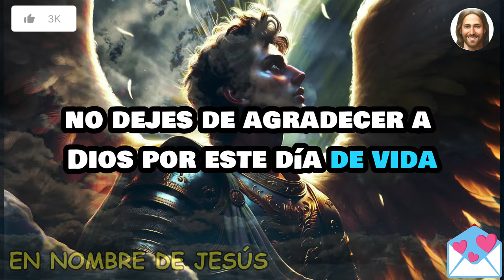¡💖 ALGUIEN QUE AMAS Y QUE ESTÁ EN EL CIELO 🌟 TE PIDE QUE ABRAS ESTO HOY MISMO 🙏!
UNITED STATES

¡Despierta a las bendiciones que el universo tiene reservadas para ti - Un mensaje de los ángeles para iluminar tu día! ¡Prepárate para manifestar tus sueños ahora mismo y abrazar la abundancia que te espera! Mira este inspirador mensaje y escribe 'sí' para abrir las puertas de tu vida a la prosperidad, el amor genuino y la felicidad duradera. ¡Descubre cómo elevar tu energía y atraer milagros a tu camino! Siente el amor divino fluir en cada aspecto de tu existencia y escribe 'Te amo siempre' en los comentarios para celebrar esa conexión divina. Confía en que los ángeles están guiando tu camino, sanando tus heridas y preparando el terreno para cambios extraordinarios. Agradece por las bendiciones presentes y concéntrate en ser la mejor versión de ti mismo. Con fe y gratitud, permite que el universo te sorprenda con su magnificencia. ¿Estás listo para recibir?

Este vídeo contiene estas palabras clave de búsqueda 👇

Ángeles
Mensaje de Dios
Fe
Espiritualidad
Religión
Creencias
Divinidad
Providencia Divina
Mensajeros Divinos
Esperanza
Fuerza Interior
Autoconfianza
Gratitud
Propósito de Vida
Evangelización
Conversión
Redención
Salvación
Perdón Divino
Curación Espiritual
Protección Divina
Paz Interior
Transformación
Confianza en Dios
Devoción
Sacrificio
Vida Eterna
Oración
Fe Inquebrantable
Perseverancia
Dones Espirituales
Discernimiento
Encuentro con Dios
Paz del Espíritu
Adoración
Salvación Eterna
Mensaje de los ángeles.